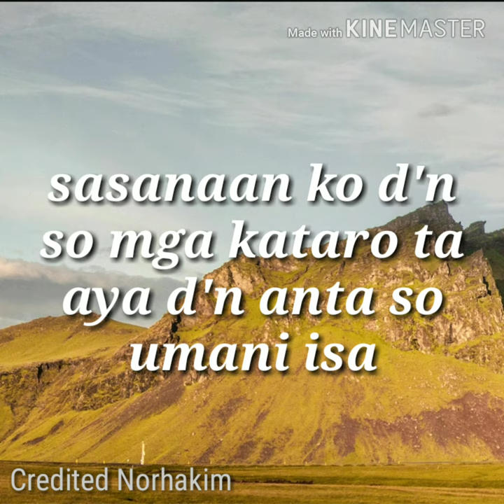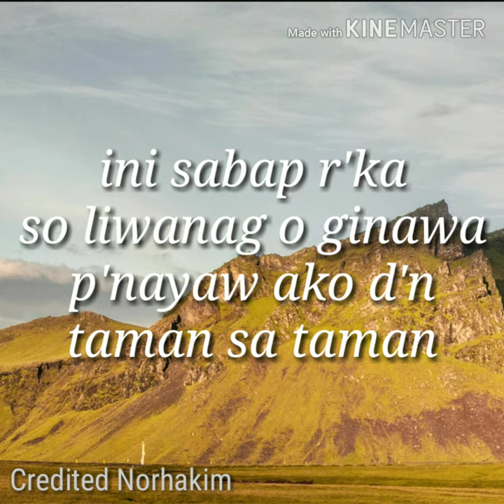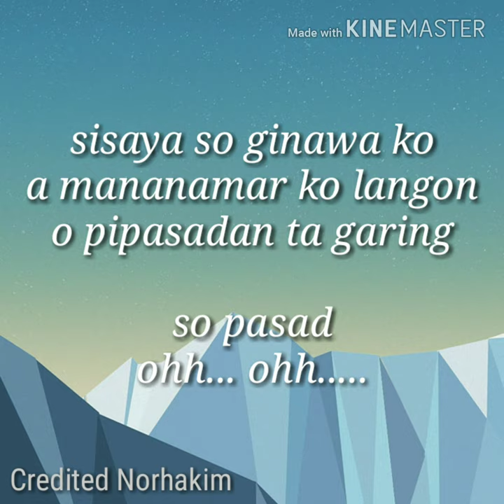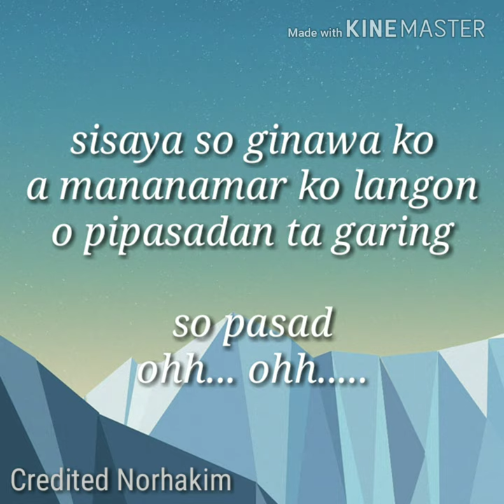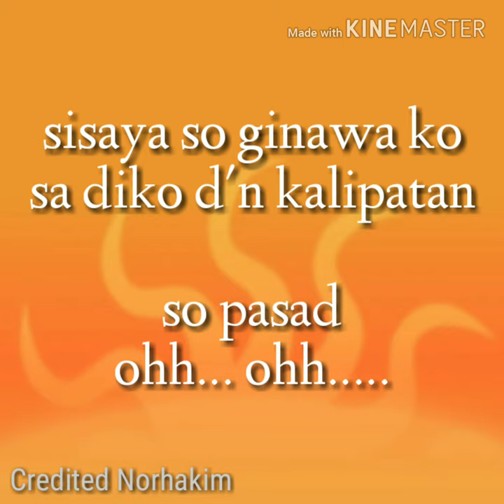Maranao song | So pasad | with lyrics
Maranao song